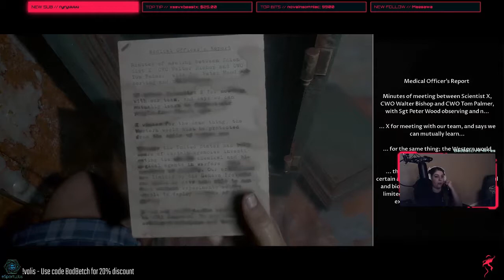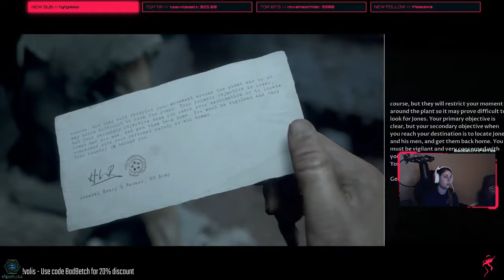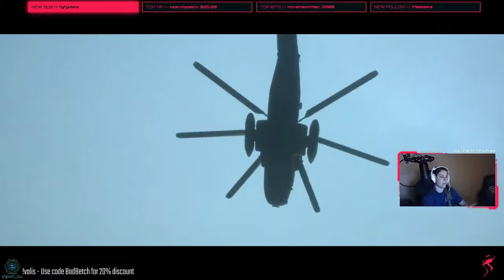Man of Medan - our tragic ending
Finished my first play through of the game. Things didn't turn out the way we had hoped.